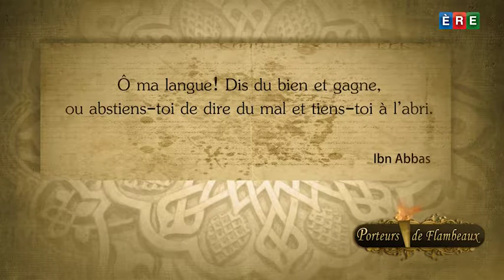La médisance !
Des citations pleines de sens, un véritable héritage spirituel laissé par nos nobles prédécesseurs.